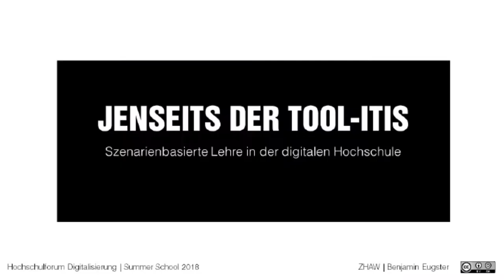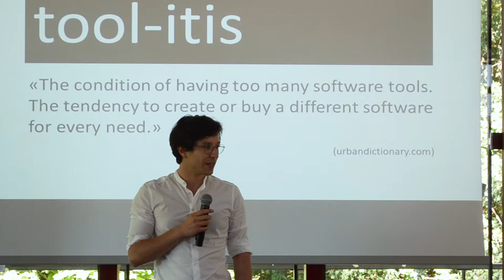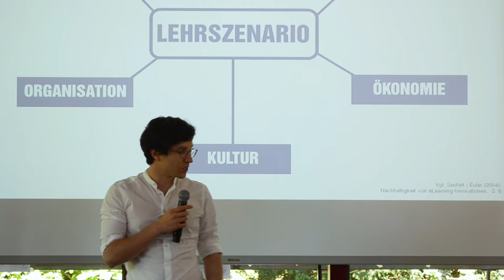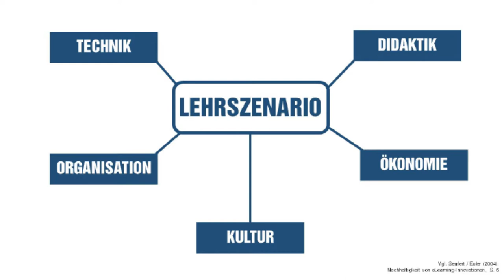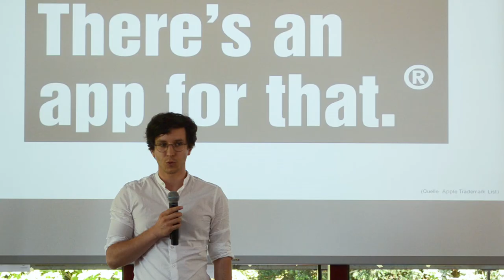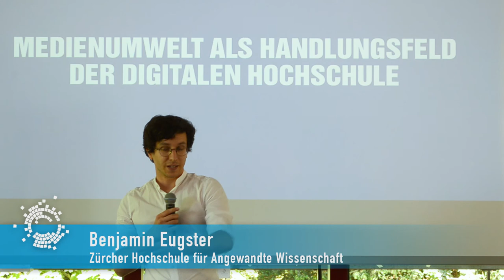Jenseits der Tool-itis - Benjamin Eugster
Die Hochschullehre ist geprägt von zahlreichen digitalen Standardapplikationen und Verwaltungssystemen, welche die Gestaltung von Studium und Lehre maßgeblich beeinflussen. Dabei schießt der Ruf nach dem „neuesten Tool“ oft vor lauter Programmen an dem didaktischen Potenzial von Innovationen vorbei. Benjamin Eugster thematisiert in seinem Lightning Talk, wie durch einen Fokus auf Einsatzszenarien das effektive digitale Lehren und Lernen für Lehrende (wieder) sichtbar und fruchtbar gemacht werden kann.